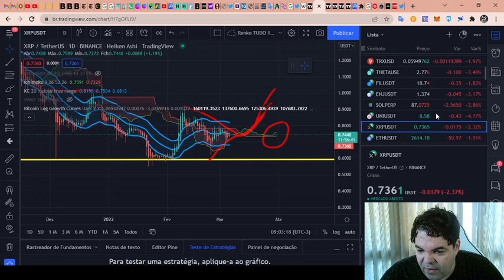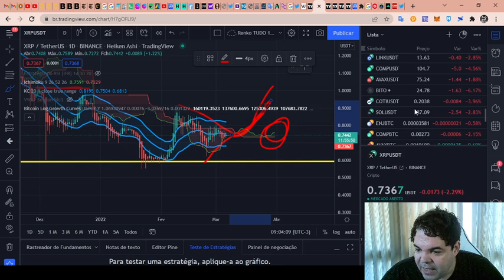Ripple (XRP) - Análise de hoje, 06/03/2022!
TWPvSrVQbDq4wyYiWTg2ubdqCfFhPkdiRw